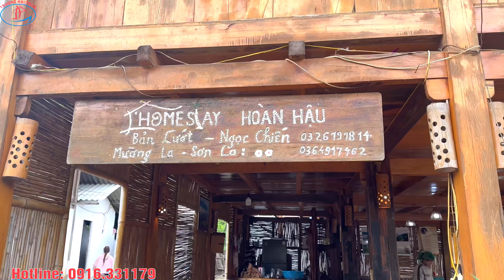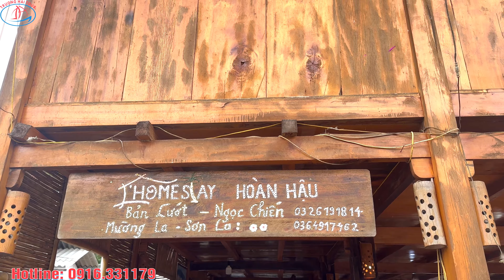Homestay Hậu Hoàn-Bản Lướt-Ngọc Chiến-Không Gian Bên Bờ Suối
Nói thật chứ mình tổ chức khách du lịch đến đây rất nhiều lần, lưu luyến mãi với đôi vợ chồng trẻ chủ Homestay, vui vẻ, cười tươi, nấu ăn sạch sẻ, ngon, chăn gối, nhà vệ sinh sạch đẹp, nằm cạnh con suối, cầu treo, xe du lịch 29 chỗ đến nơi, giá rẻ, Quý Khách nên tìm hiểu về ngôi làng du lịch cộng đồng Ngọc Chiến Miền Cổ Tích, hãy đến một lần trong đời nhé, mình làm du lịch đưa khách đi đến đâu thì quay video chia sẻ lên thông tin cho Quý Khách, rất mong Quý Khách ủng hộ